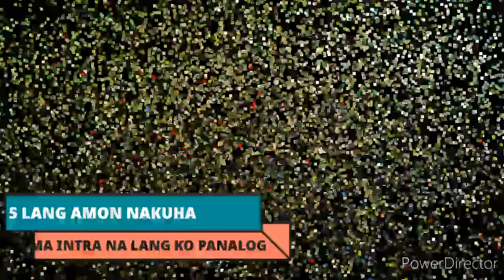Pagkuha sang Ulang gamit ang Taon kag Pagpanalog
This is how we caught Fresh Water Shrimp (Ulang) in Binalbagan River Brgy. Montilla, Moises Padilla 6132